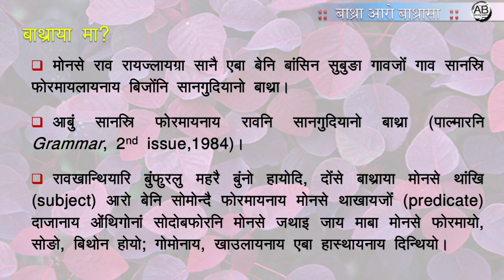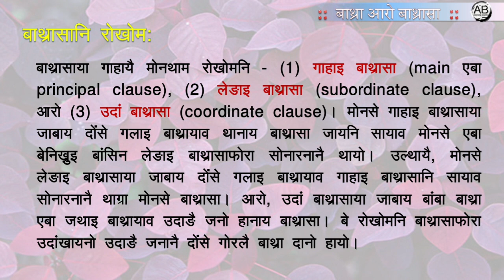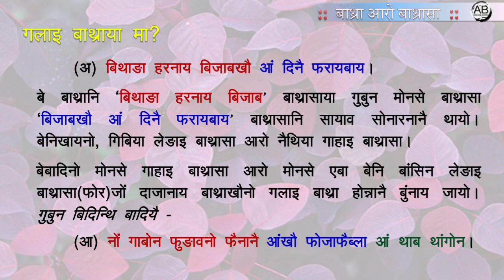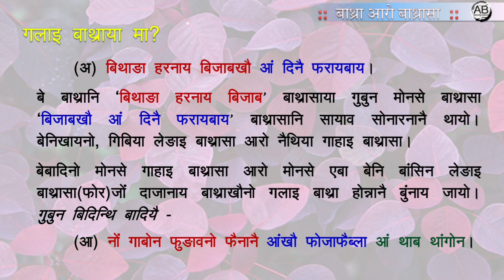Online Bodo classroom :: Clause, sentence and their types: बाथ्रासा, बाथ्रा आरो बेफोरनि रोखोम:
Language, grammar and linguistics:
बाथ्रासाया मा?
बाथ्राया मा?
दाथाइनि सायाव बिथा खालामनानै बाथ्राखौ मा मा रोखोमाव राननो हागौ?
लोगोसे गासैबो बाथ्रासा-रोखोम आरो बाथ्रा-रोखोमनि सोमोन्दै बिदिन्थिजों लोगोसे रोखा रोखायै बेयाव सावरायनाय जादों।

*4.39 मिनिट: उदां बाथ्रासा 'आं थाब थांगोन।'-आ गाहाइ बाथ्रासा महरै जदों।